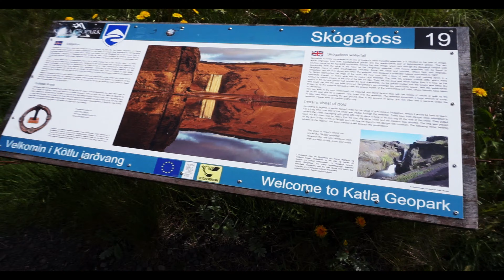Do okoła Islandii w 4 dni!!! vlog 1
trip do okoła Islandii cześć 1